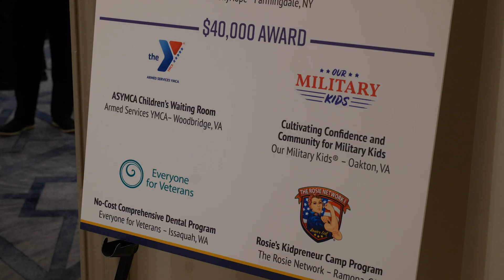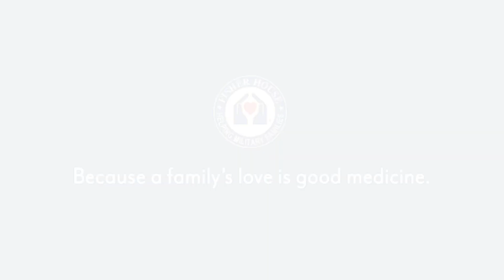2022 Fisher Service Award Ceremony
Fisher House Foundation and Military Times have awarded grants totaling $250,000 to five non-profit organizations supporting military service members and their families. The Fisher Service Award for Military Community Service provides funding toward innovative programs created to improve the quality of life of veterans.
The recently rebranded Fisher Service Award began in 1999 as the Newmans Own Awards and have now awarded more than $2.75 million across 200 non-profit programs.
“Congratulations to the 2022 Fisher Service Award grant recipients,” said Chairman and CEO of Fisher House Foundation Ken Fisher. “We are excited to be a part of your work supporting military and veteran communities. Thank you to our partners at Military Times and our distinguished judges, for their dedication to the military and veteran community.”
“Military Times is proud to support military-connected families and organizations which strive to improve lives of those in this community. Our support of the Fisher Service Award is just one of the many ways we underscore the Military Times mission of service to the community we serve” said Kelly Facer, SVP Sightline Media Group / Military Times. The winners are:
PALS for Patriots, Pals SkyHope; Our Military Kids; Everyone for Veterans; Children’s Waiting Room, Armed Services YMCA of the USA; and Rosie’s Kidpreneur Camp Program, The Rosie Network.